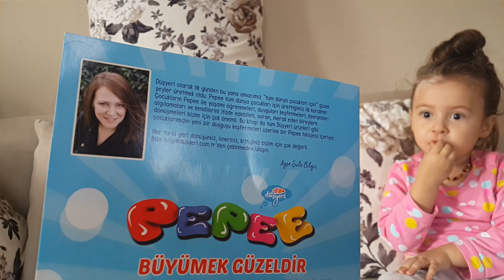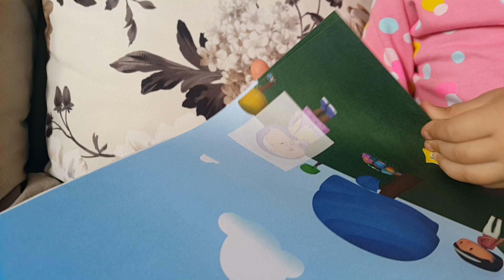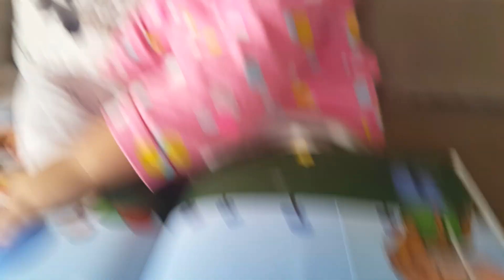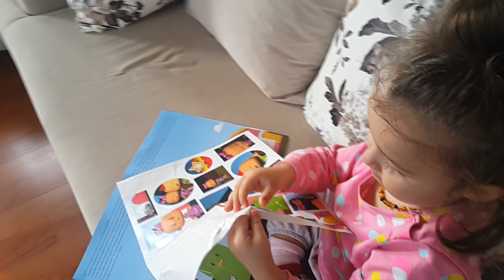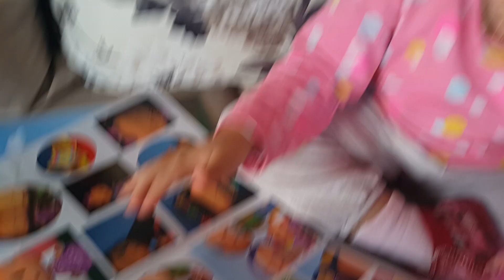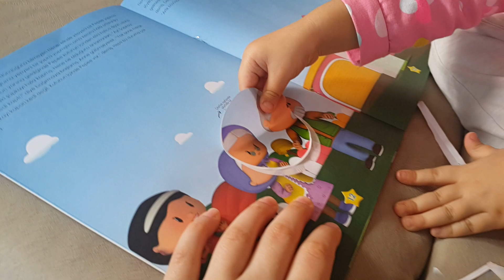PEPEE BÜYÜMEK GÜZELDİR ETKİNLİK DERGİSİYLE EĞLENCELİ DAKİKALAR GEÇİRDİK